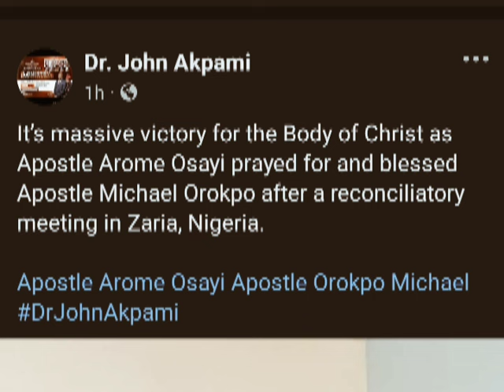The reconciliation between Apostles Arome Osayi and Michael Orokpo. The other story wasn't about AMO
Apostle Arome Osayi reconciles with Apostle Orokpo Michael at Zaria, Nigeria.